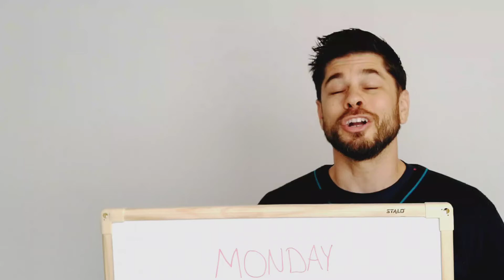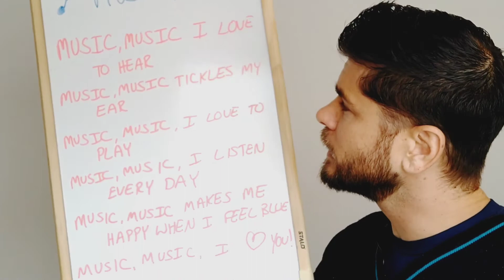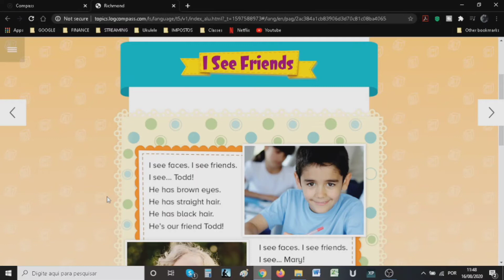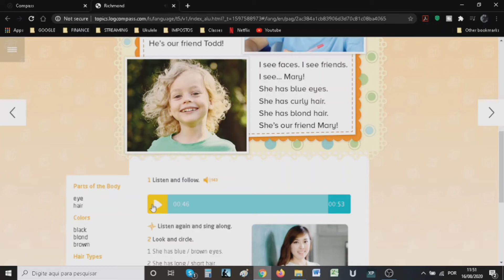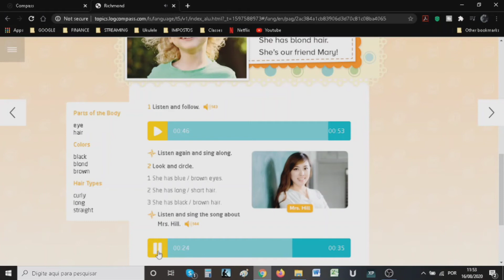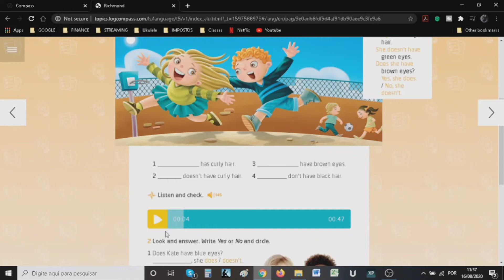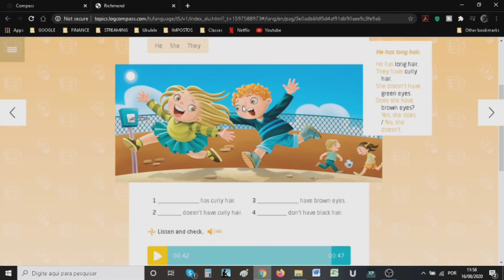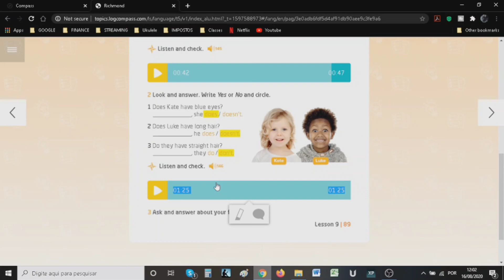Aula de inglês, Colégio DaVinci, 17/8/2020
Aula de inglês, primeiro ano, Colégio Da Vinci. Limeira, São Paulo. Segunda feria, 17/8/2020. Teacher Ryan.